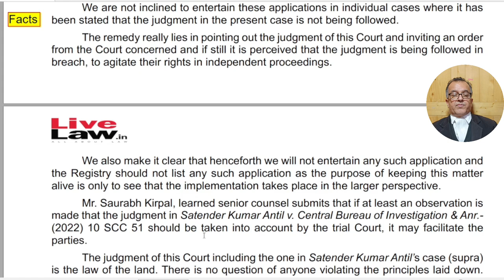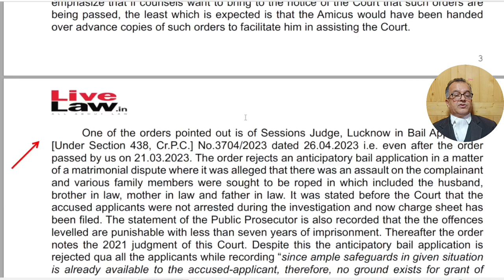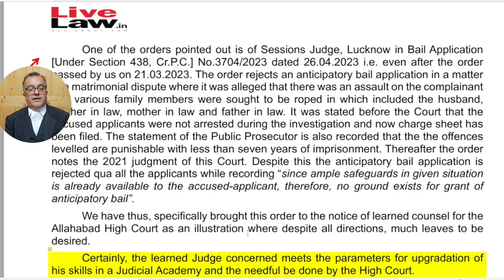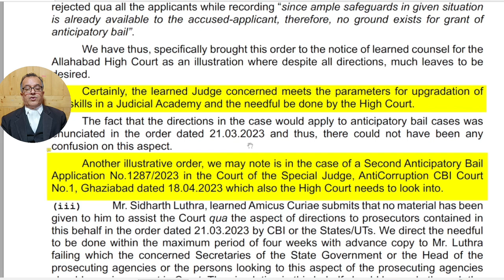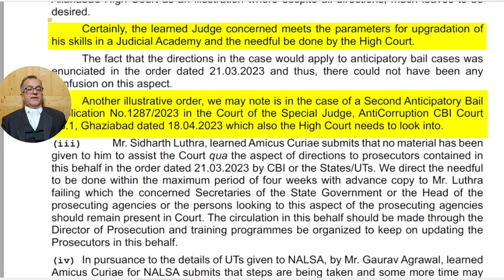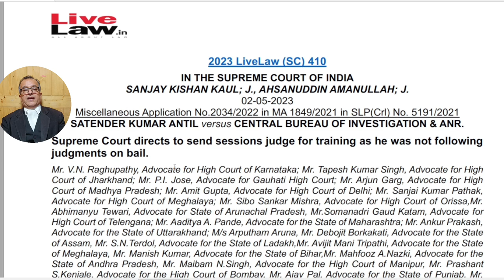Judgement Of Supreme Court On law Of Land - Non Compliance Of Directions Viewed Seriously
Code of Criminal Procedure, 1973 - Section 438 – directions of Hon’ble Supreme Court – non-compliance with – directions issued to send Judicial Officer for upgradation of skills in Judicial academy.
2023 LiveLaw (SC) 410
Hon'ble Mr. Justice SANJAY KISHAN KAUL; J., Hon'ble Mr. Justice  AHSANUDDIN AMANULLAH; J.
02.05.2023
Miscellaneous Application No.2034/2022 in MA 1849/2021 in SLP(Crl) No. 5191/2021
SATENDER KUMAR ANTIL Vs CENTRAL BUREAU OF INVESTIGATION (CBI)